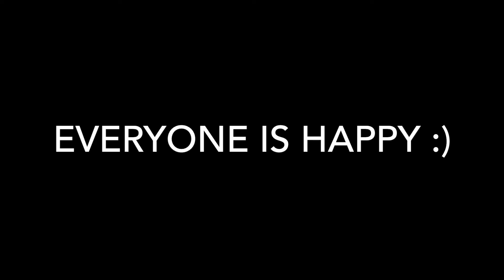How to Use a Safety Leash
Claire shows us how to properly use a safety leash.